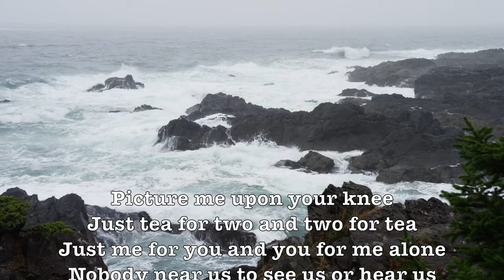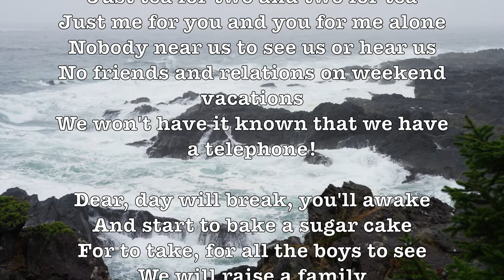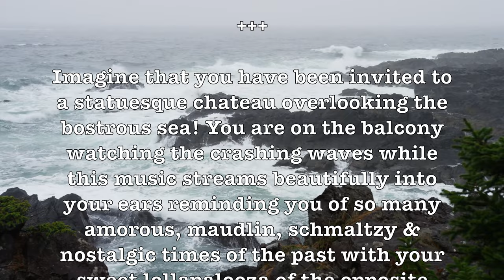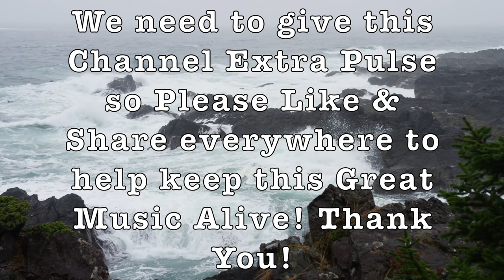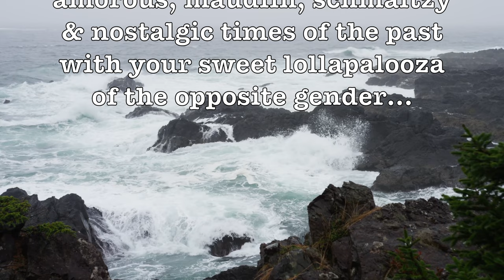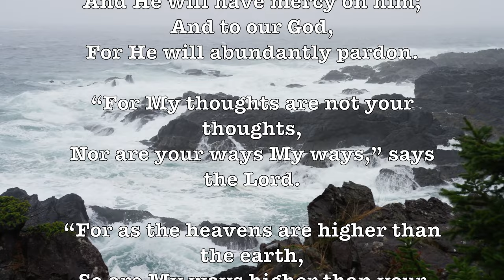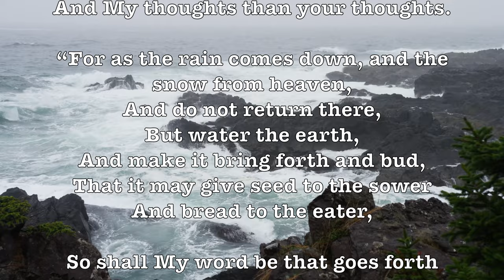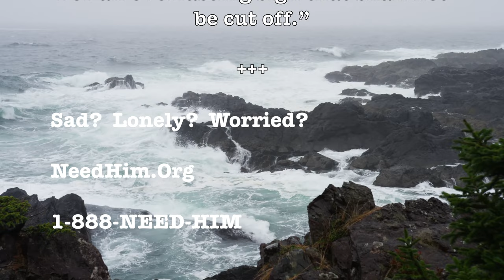Tea For Two! (City Of Glasgow Philharmonic) (Lyrics) Romantic & Beautiful 4K Music Video!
LYRICS:

Just tea for two and two for tea
No friends and relations on weekend vacations
We won't have it known that we have a telephone!

Dear, day will break, you'll awake
For to take, for all the boys to see
A boy for you and a girl for me
Can't you see how happy we would be?

ALBUM SONGS:

Tea For Two (City Of Glasgow Philharmonic), Tea For Two (Robert Farnon), Tea For Two (Ballroom Orchestra & Singers), Tea For Two (The Hollywood Brass), Tea For Two (The Fantasy Strings), Tea For Two (Mantovani), Tea For Two (Offshore Orchestra),

Imagine that you have been invited to a statuesque chateau overlooking the bostrous sea! You are on the balcony watching the crashing waves while this music streams beautifully into your ears reminding you of so many amorous, maudlin, schmaltzy & nostalgic times of the past with your sweet lollapalooza of the opposite gender…

Graham Taylor founded the City of Glasgow Chorus in 1983 as The New Glasgow Singers, a small group of passionate choral singers looking to take on some of the less well-known works in the choral repertoire . Since then, it has grown into an organisation that has around 100 members singing a wide range of musical genres but still with the core wish to seek out and perform the less familiar pieces. The Chorus has established itself as one of the biggest independent choral groups in the West of Scotland and a significant player in Scotland’s arts environment.

The Chorus performs a regular series of concerts each year. The range of music includes serious classical works, programmes of choral classics, West End musical pieces and the lighter popular music included in the annual Christmas Cracker concert. Some notable past highlights have been Walton’s Belshazzar’s Feast, Beethoven’s Missa Solemnis, Berlioz’s Grande Messe des Morts and Mahler’s Eighth Symphony - the Symphony of a Thousand. The Chorus has a long-standing relationship with the Orchestra of Scottish Opera, as well as having performed with the Royal Scottish National Orchestra, the London Philharmonic Concert Orchestra, the BBC Scottish Symphony Orchestra, the National Youth Orchestra of Scotland, the orchestra of the Royal Scottish Academy of Music and Drama (now the Royal Conservatoire of Scotland) and the Paragon Ensemble. - Wikipedia

"Tea for Two" is a song from the 1925 musical No, No, Nanette with music by Vincent Youmans and lyrics by Irving Caesar. It is a duet sung by Nanette and Tom (Louise Groody and Jack Barker) in Act II as they imagine their future. It was also sung by Doris Day and Gordon MacRae in the 1950 musical film, Tea for Two.

The song contains abrupt key changes between A-flat major and C-major. The song also consists mostly of dotted eighth and quarter notes. Alec Wilder described these features as being uncharacteristic of a great theatrical song but acknowledged the song's great success regardless.

"Tea for Two" was the most played song on the Lawrence Welk TV show, with over 1000 different broadcast episodes, "Tea for Two" was played on 67 different shows due to its popularity.

One famous interpretation of the song is Tommy Dorsey's cha-cha-cha version, top ten in 1958.

GOOGLE SONG INFO:

Tea For Two - The Mantovani Orchestra
17:30 - 20:00

Tea for Two - The Fantasy Strings
14:06 - 17:13

Tea for Two - Robert Farnon
5:11 - 8:07

Tea For Two - Offshore Orchestra
20:57 - 24:20

Google: T3H7P12H